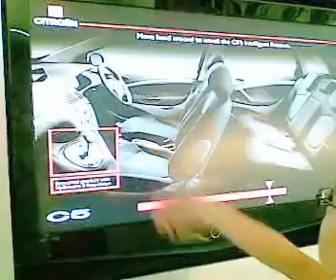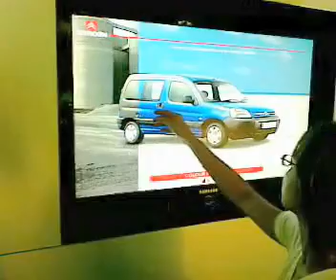i shop interactive